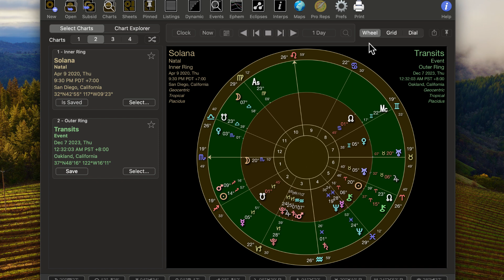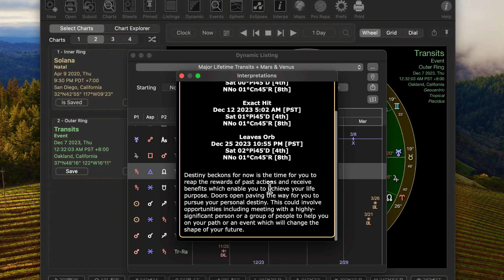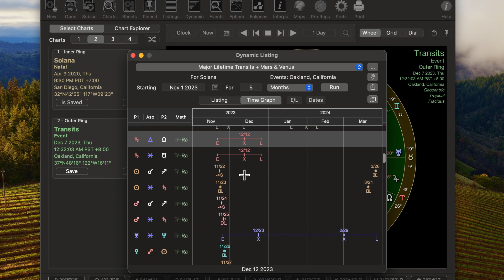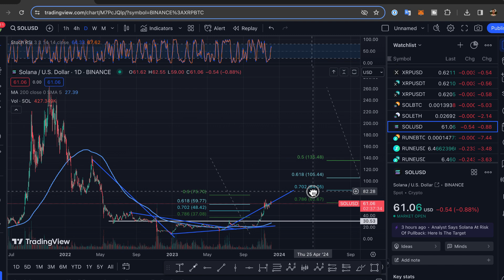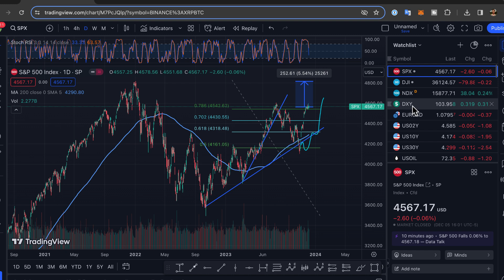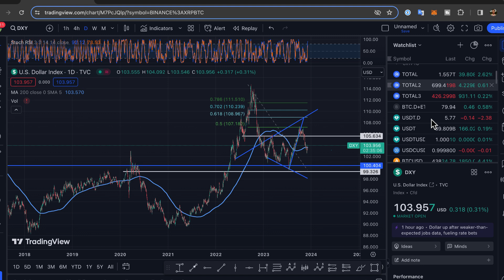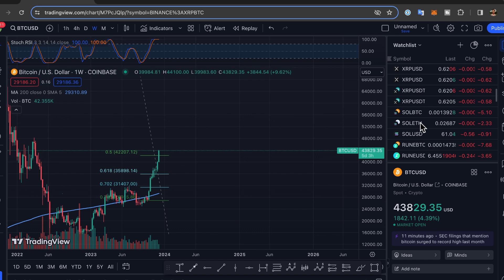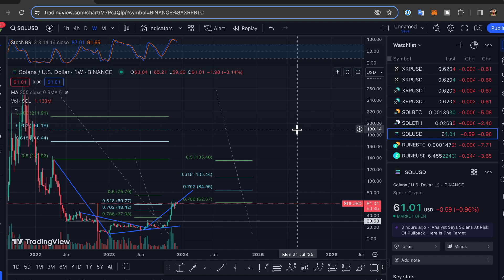Bullish Solana Astrology Forecast for December-January 2024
Jack analyzes the Solana astrology chart every week so you can stay confident in a volatile crypto market

Harness the power of astrology to create a customized winning crypto strategy for 2024. Book a high value private session with Jack this month.

[LEGAL NOTICE: Jack does not provide financial, investment, tax, or legal advice. Jack shares some of his trades as learning examples and should not be emulated.  This content is solely the opinion(s) of Jack who is not a licensed financial advisor or registered investment advisor. Trading equities or cryptocurrencies poses considerable risk of loss. Kindly use your judgment and do your own research at all times. You are solely responsible for your own financial, investing, and trading decisions.]